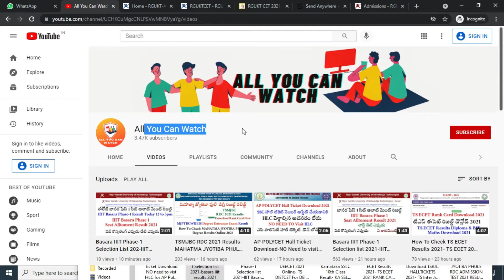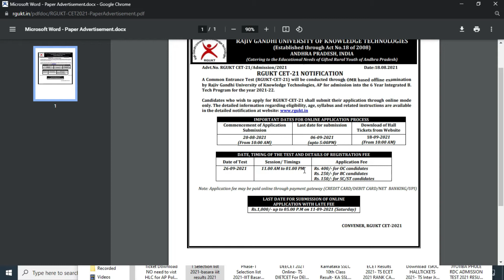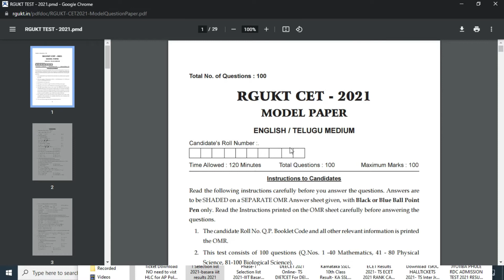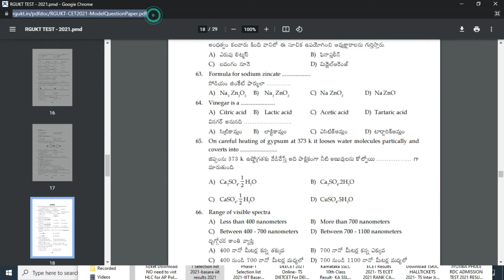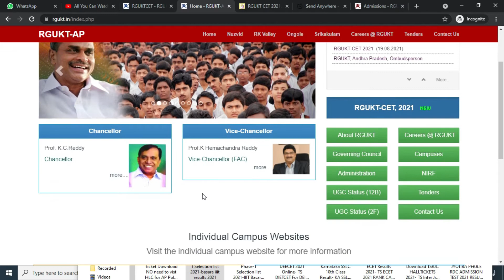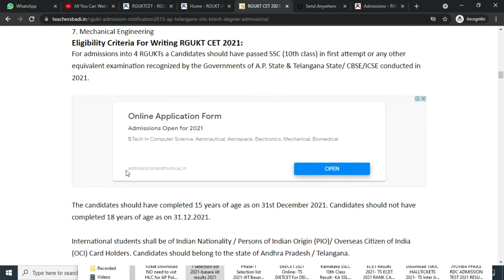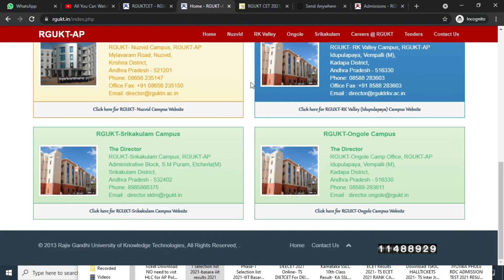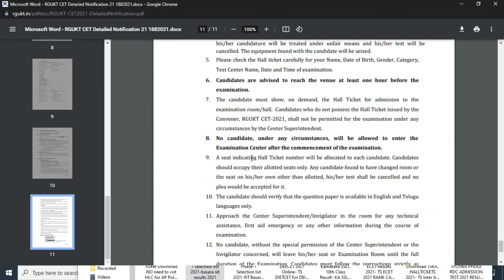How To Apply For AP RGUKT CET 2021 AP IIIT RGUKT CET Online Application Importatnt Dates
RGUKT CET 2021, Appy for AP IIIT Admission at rgukt.in
RGUKT CET Online Application 2021, Submit at rgukt.in for AP IIIT Admission

AP IIIT RGUKT CET2021 Online Application Start and End Dates:
How to fill application: Available from 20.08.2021 onwards.
Online application submission: will be activated on 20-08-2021 (from 10:00 AM onwards) to 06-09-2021 (up to 5:00 PM)
Helpline Numbers:
         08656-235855 (* Only from 10:00 AM to 5:00 PM in all working days)

RGUKT CET 2021 is a RGUKT Common Entrance Test will be conducted only for this academic year for selection of SSC passed students for admission into 6 year B.Tech Degree Course in 4 IIIT Campuses in Andhra Pradesh for the academic year 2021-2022

AP has released the RGUKT CET examination notification on its AP IIIT Admission web portal rgukt.in. RGUKT AP
RGUKT CET 2021 for admission into BTech Courses with six years of integrated education in four IIIT Campuses.

Also  Watch: Title: AP RGUKT CET 2021 Live Application Process -RGUKT CET IIIT AP Online Application Step By Step guide
AP Govt released AP RGUKT CET Exam 2021
Entrance Exam
Last date to apply 6th Sept 2021
Admission B.Tech courses

RGUKT CET is A Common Entrance Test will be conducted through OMR based offline examination by Rajiv Gandhi University of Knowledge Technologies, AP for admission into the 6 Year Integrated B. Tech Program for the academic year 2021-22.

RGUKT Courses:
The 6-Year Integrated Engineering course is divided in to the following two stages:

a) Pre University Course (2 years): M.P.C group will be offered with the following courses:

a. Mathematics
b. Physics
c. Chemistry
d. English
e. Telugu / Sanskrit (Sanskrit will be offered for non Telugu students who have not studied second language as Telugu)
f. Information Technology
g. Biology (Optional)

b) B.Tech (4 years): Following branches will be offered

Chemical Engineering
Civil Engineering
Metallurgical and Materials Engineering
Mechanical Engineering
Eligibility Criteria For Writing RGUKT CET 2021:
For admissions into 4 RGUKTs a Candidates should have passed SSC (10th class) in first attempt or any other equivalent examination recognized by the Governments of A.P. State & Telangana State/ CBSE/ICSE conducted in 2021.

Important Dates
Online Application Process: 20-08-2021 to 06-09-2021.
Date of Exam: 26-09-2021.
Exam Timings: 11.00 AM to 1.00 PM
No admissions for this year based on SSC GPA: Students should remember that, there will be no admissions would be conducted for his academic year based on grades obtained only in the tenth class (GPA in SSC).

AP RGUKT IIIT Application Fee: Details of Exam fees to be paid by the candidate who wants to write the entrance test

O.C candidates Rs.400/-
B.C Candidates: Rs.250/-

Required Information for Online Application Submission:
Application should be submitted through online mode only through The following information must be kept ready for filling the details during Online submission

Hall ticket Number of 10th class
Date of Birth
Caste certificate in case of SC/ST/BC candidates
Aadhar Number
CAP PH, NCC, Sports etc. for students who claim reservation under this category
Income certificate for students who claim scholarship
EWS certificate who claim reservation under this category
White Ration Card/Rice Card
Study certificate 4th Class to 10th Class
Residence certificate by those claiming Local category
Steps to fill the RGUKT CET Application Form
Once you reach the homepage, click on the link of RGUKT CET Application Form
A new page will appear on the screen and thereafter enter your required credentials
Candidate should verify all the details carefully
Finally, press Submit button and download application form
Take printout of filled in online application form for future reference and correspondence.